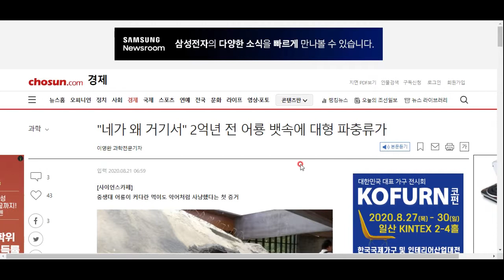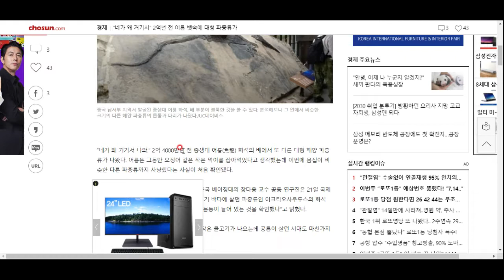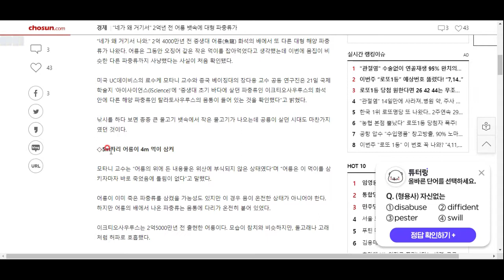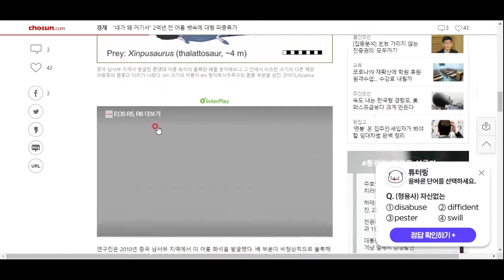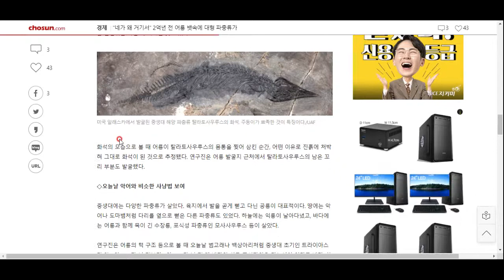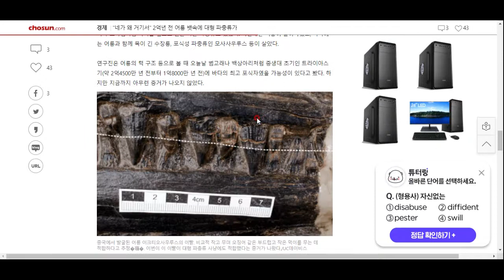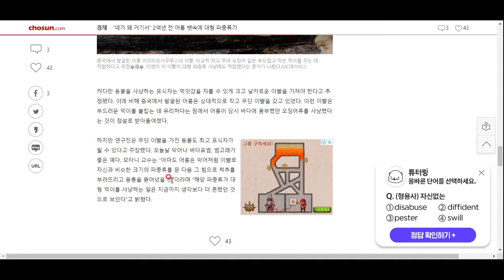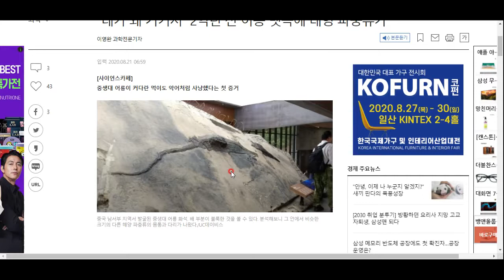배가 불러 있는 어룡의 화석을 조사해보니!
충격적인 일이! 과연 무엇일까요?